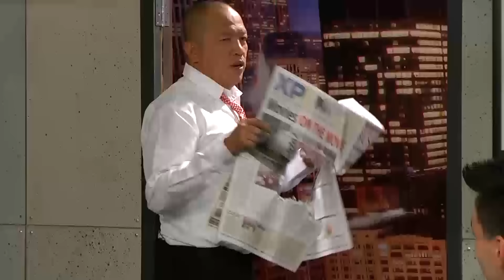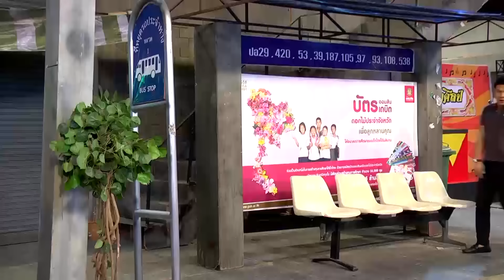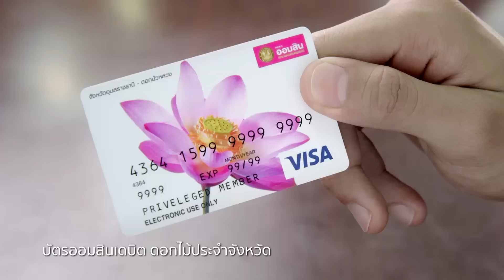บริษัท ฮา ไม่จำกัด 24 มกราคม 59 [FULL]